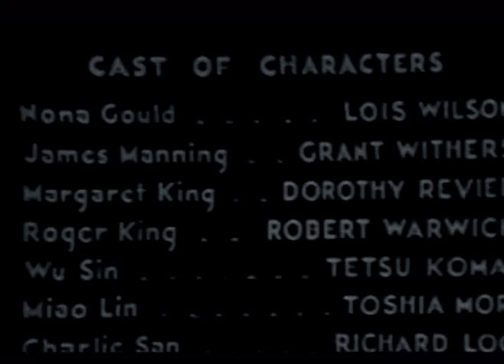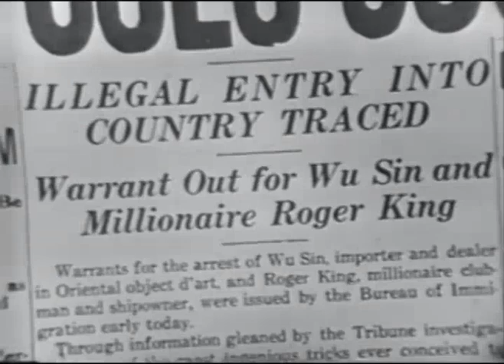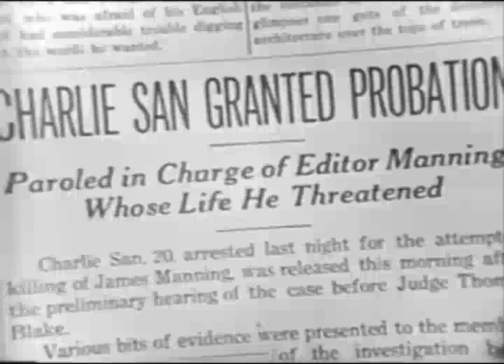The Secrets of Wu Sin (1932) Richard Thorpe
Lois Wilson stars in this now dated pre-code "yellow peril" mystery, from Chesterfield Pictures.  Included in the cast is Eddie Boland, who has a major comic supporting role as reporter Eddie Morgan, despite not receiving any screen credit.